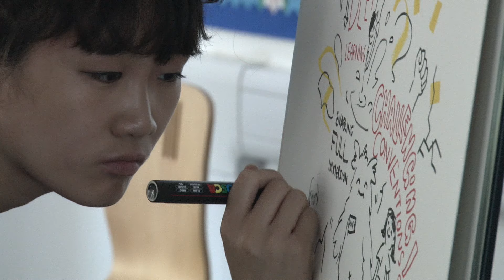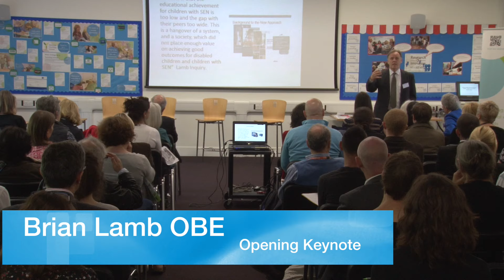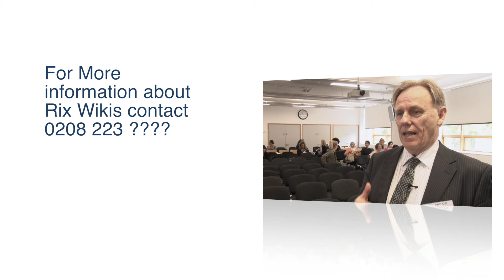Wikis at Roadmap for Life conference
First cut of the Rix wikis at the roadmap for life conference.